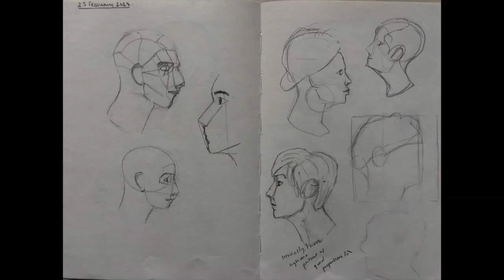Quick portraits and second cousins | Portrait Drawing Update March | Moderately Competent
I said at the end of last month that my only goal for March was to just keep drawing portraits, and I at least managed that!

Things mentioned in this video:

David Tenorio class on Sktchy (As always, I will remind you that Sktchy have very frequent sales, and it is worth waiting for one.)